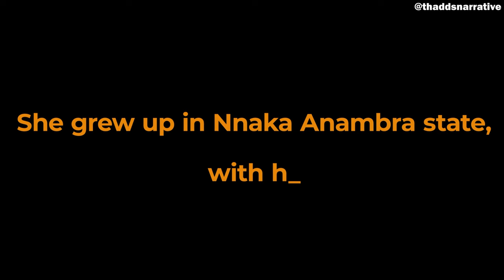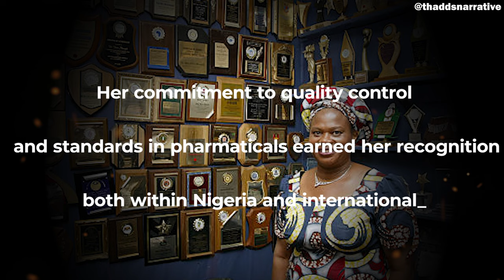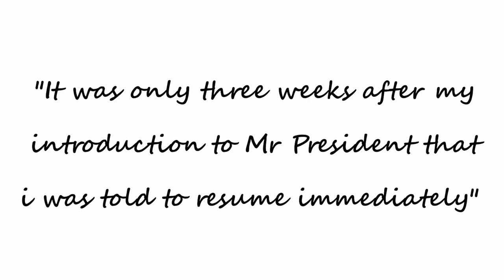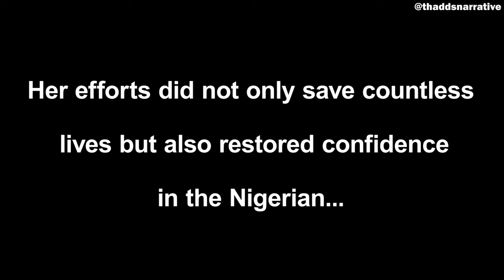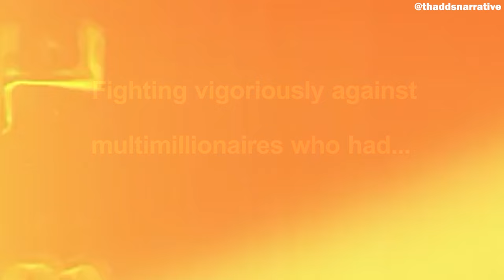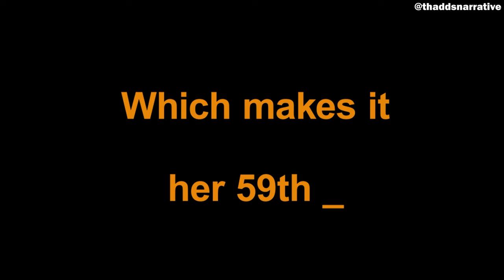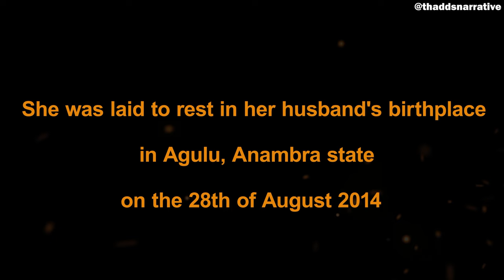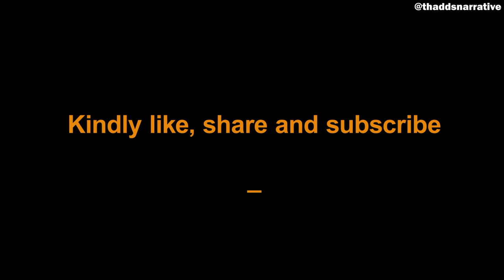The Woman King - Professor Dora Akunyili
This documentary is a biography of the Life, Legacy, Accomplishments, Awards of  Professor Dora Akunyil whose most significant impact came during her tenure as the Director General of NAFDAC in Nigeria from 2001 to 2008. Dora Akunyili rebranded Nigeria by fighting the widespread of counterfeit drugs in Nigeria, Africa and beyond. Aside her impact at NAFDAC she also made numerous positive impacts while holding other public offices, political positions both at the local and national level.

She might be dead but her Legacy lives on in the heart of Nigerians

Chapters

00:00 Overview

00:53 Early life and educational background

02:34 Professional career (Pharmacologist)

03:23 Professional career (public service-PTF)

04:12 Professional career (public service-NAFDAC)

09:09 Political career (Minister of Information and Communications)

10:38 The tragic end

12:50 Dr Chike Akunyili’s tragic end

13:21 Outro-question